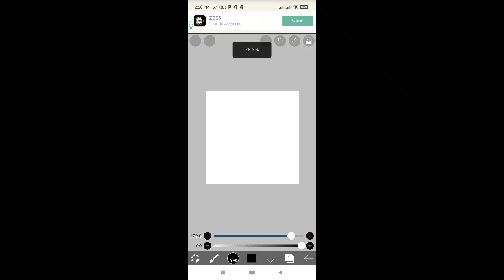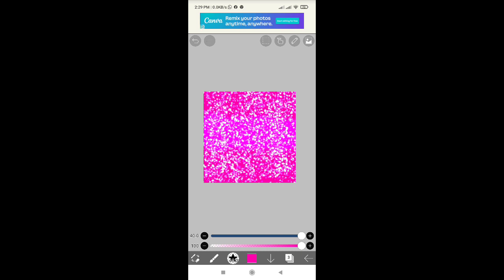💕 Pink Glitter Stars ✨